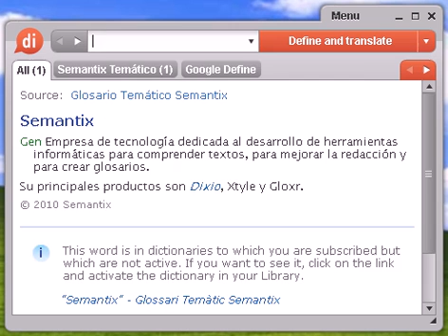Definición de partidario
Source:  Tesauro Español (OpenThesaurus) partidario 1 aliado, asociado, unido, coligado, confederado, amigo, socio 2 leal, fiel, noble, legal, honrado, amigo, adepto, devoto, fidedigno, seguidor, incondicional, fanático, simpatizante 3 prosélito, admirador, seguidor, adepto, fan, simpatizante, hincha © OpenOffice.org

partidario, diccionario, define, definir, significado, español, castellano, Dixio, partidaria, partidarias, partidarios